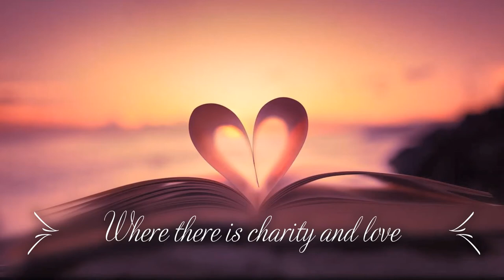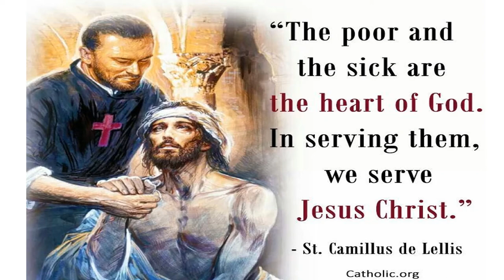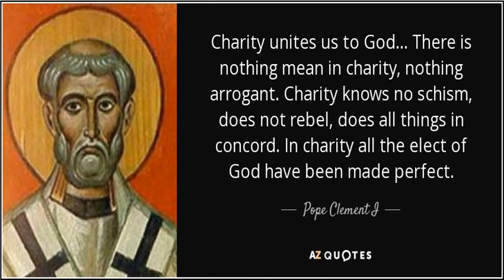Where there is charity and love - Richard Connolly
Composed by Richard Connolly
Performed by Fruit family
Images taken from Googles

Refrain
Where there is charity and love,
there the God of love abides.

Verse 1
The love of Christ has gathered us as one,
Rejoice in him with joy which he imparts;
Let us revere and love the living God
And love each other with unfeigning hearts.

Verse 2
And so when we are gathered here as one,
Let quarrels die and envious rancour cease;
Be our resolve all bitterness to shun
And in our midst be Christ, his love and peace.

Verse 3
Oh, lead us, Master, by your saving grace,
To where the blessed glory in your sight;
There let us see and love you face to face,
Gathered once more in everlasting light.